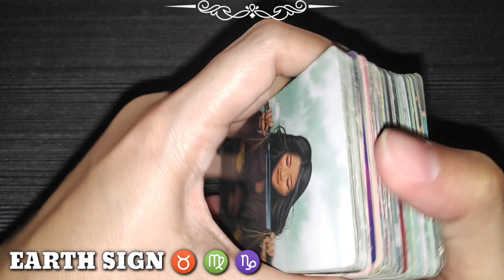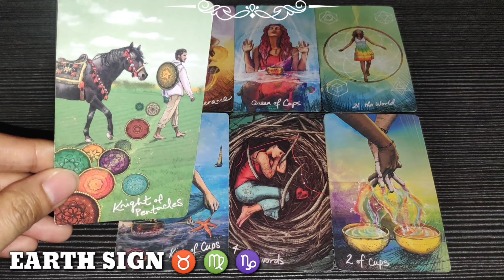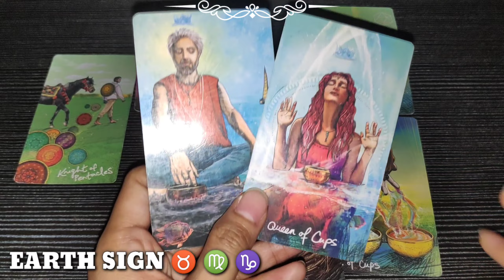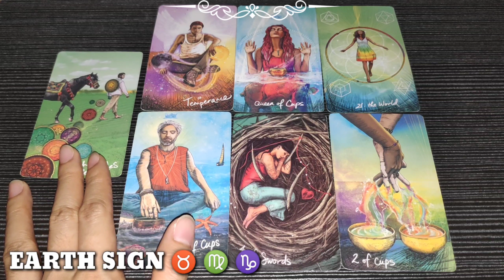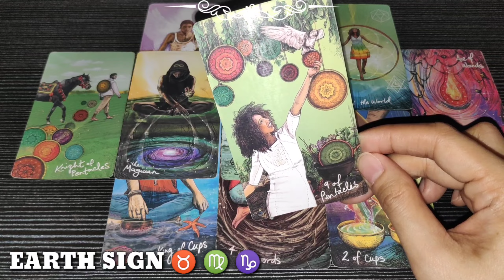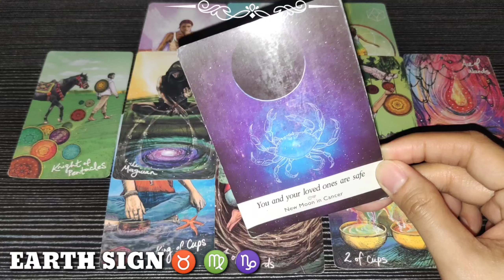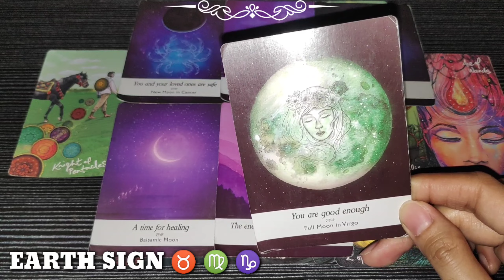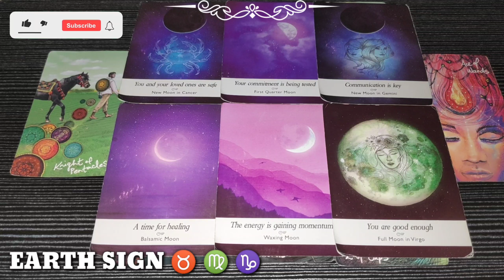TAURUS ♉ - VIRGO ♍ - CAPRICORN ♑ | EARTH 🌍 SIGN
Hi TAURUS - VIRGO - CAPRICORN , this is your daily reading. Earth Sign, watch until the end of this video to get a clearer picture of your reading. Just a reminder, this reading MAY or MAY NOT resonate with you so do not take it personally and just take it as a GUIDE.

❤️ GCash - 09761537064